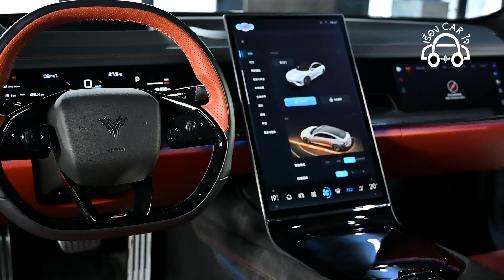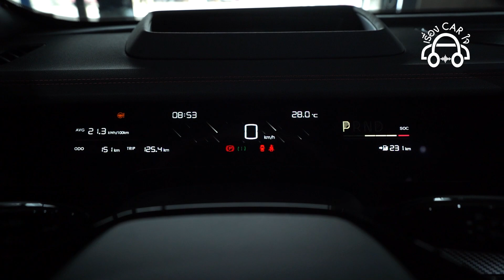Neta S แรงจัด สปอร์ตจริง | เรื่อง CAR ใจ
เนต้า เปิดตลาดในไทยด้วยรถ City EV ราคาย่อมเยา 5.49 แสนบาท ซึ่งได้รับการตอบรับที่ดี ในอนาคต เนต้า มีแผนเสริมตลาดอย่างต่อเนื่อง รวมถึงความสนใจใน Neta S   แม้คันที่ลองขับนี้จะยังเป็น Pre Production Car  แต่ก็รีดสมรรถนะออกมาได้สนุกทีเดียว